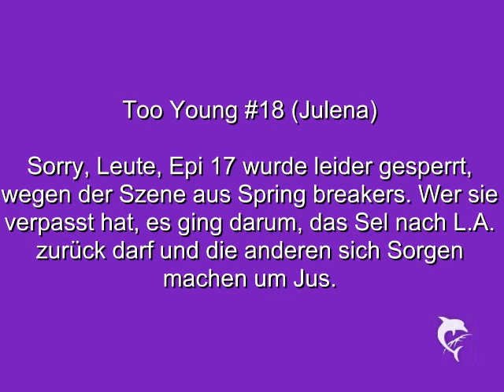Too Young #18 (Julena)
weiter ab 12 Kommies. Und bei Knight Rider fehlen noch paar Kommies